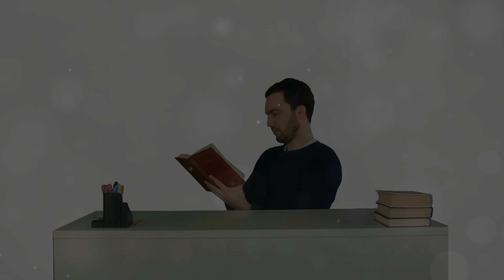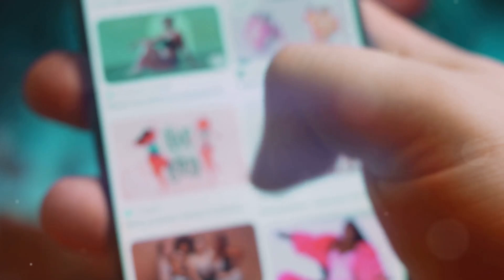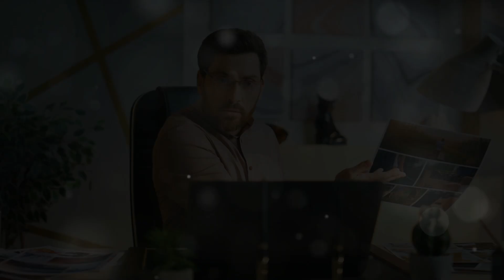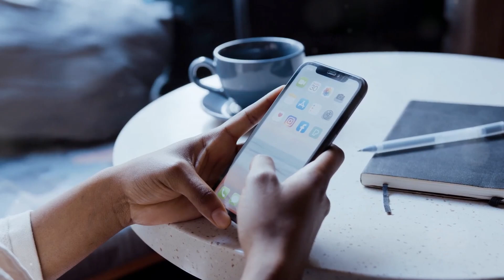Phrases to Shut Down a Narcissist: The Art of De-escalation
Say goodbye to dealing with narcissists! These 10 phrases will shut them down instantly!

In this video, learn powerful phrases that are guaranteed to shut down a narcissist every time. These phrases are designed to disarm their manipulation tactics and help you regain control in challenging situations. Whether you're dealing with a narcissistic boss, partner, friend, or family member, these strategies will empower you to set boundaries and protect your emotional well-being. Watch now and take back your power!

OUTLINE:

00:00:00 Intro
00:00:42 Shutting Down Blame
00:03:01 Addressing Their Distortions
00:06:26 Deflecting Their Criticism
00:08:08 Redirecting Their Need for Attention
00:09:38 Navigating Narcissistic Rage
00:12:16 Your Journey to Empowerment